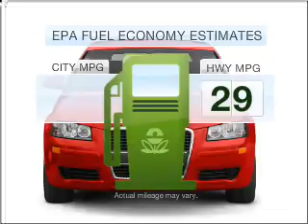2008 Audi A3 - Atlanta GA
Year: 2008
Make: Audi
Model: A3
Trim: 2.0T
Engine: 2.0 liter inline 4 cylinder 16 valve
Transmission: 6-Speed Manual
Color: Brilliant Black
Mileage: 35981
Address:
5901 Peachtree Industrial Blvd